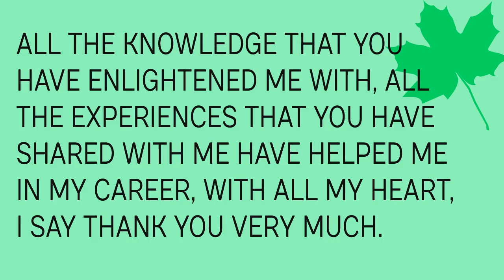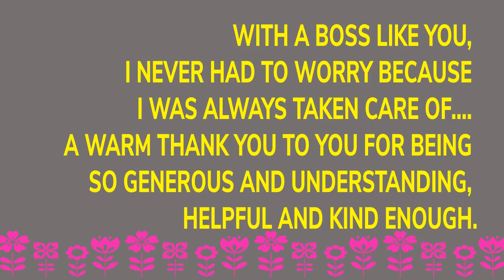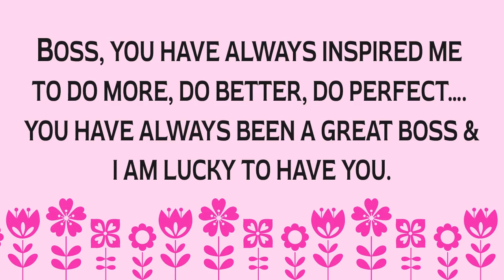Honor quotes for Boss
Note: In our daily life, we have to use many official letters, applications to connect so many peoples, organizations for our personal needs, job, and business purpose. In terms of that view, I am trying to provide you a sample of some letters, This will be helping you to fulfill your requirements.
Please visit the Facebook page: Official Letters, Applications, and more.